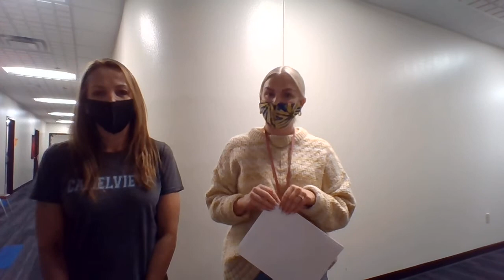10 25 21